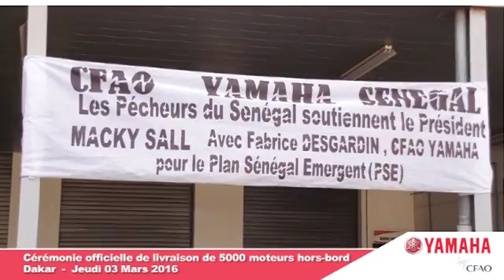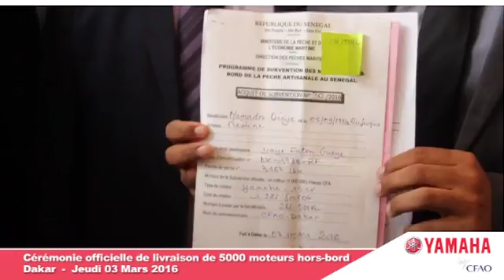Visite du Ministre de la Pêche chez CFAO SENEGAL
Visite du Ministre de la Pêche et de l'Economie Maritime chez CFAO SENEGAL pour constater l'effectivité de la subvention de 1 million de FCFA accordé aux pêcheurs pour l'achat d'un moteur HB.